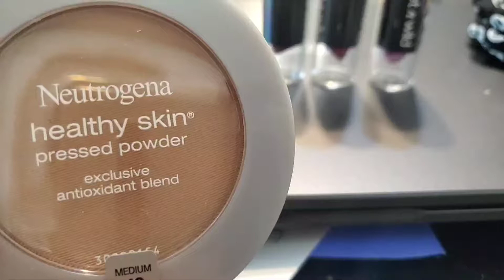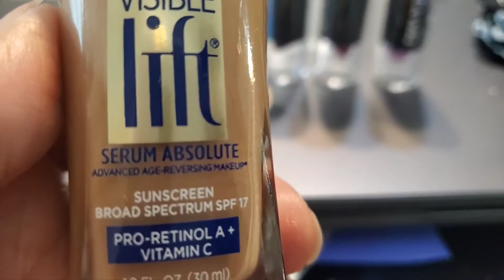How To Put Make Up Moderately: A Step-By-Step Guide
In this video, we're going to be talking about how to put make up moderately. Make up is just a beauty enhancer and should be put in moderation. Too much make up can be ugly and ruin your look, and too little make up is also not good because it can make you look like you don't have any make up on. We're going to be giving a step-by-step guide on how to put make up moderately and make sure that your make up looks good without being too over the top.
Make up are beauty enhancer for women..It should be put on moderately, not too much..Make up consists of eyebrow ,eyeliners, lipstick, lipgloss, pressed powder, blush on, eyeshadow..Protecting the skin with sunscreen make up is a good way to take care of the  face .I dont use brush with the face powder, rather i use my finger..Do not over do the make up..Watch my video coz i showed u the step by step procedure of putting make up on.. estee lauder